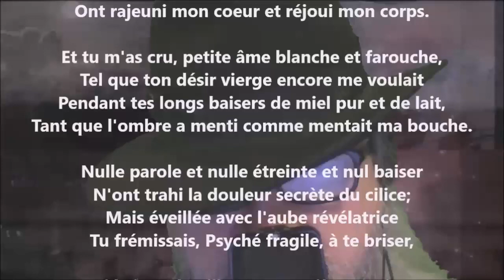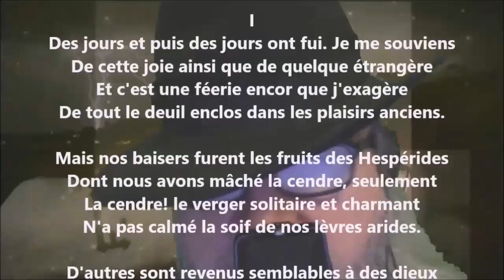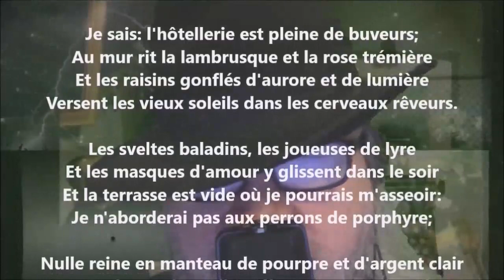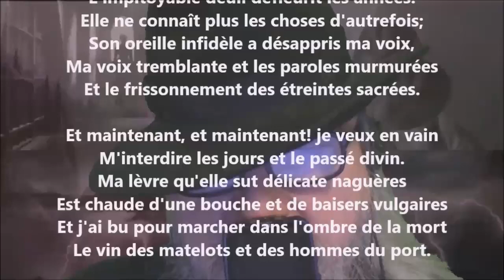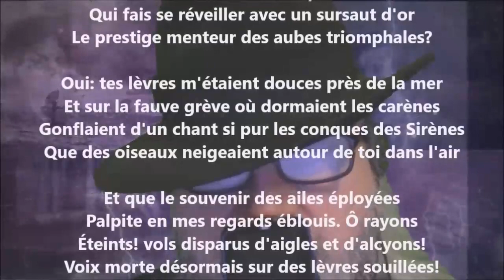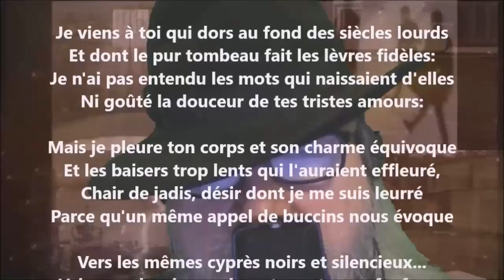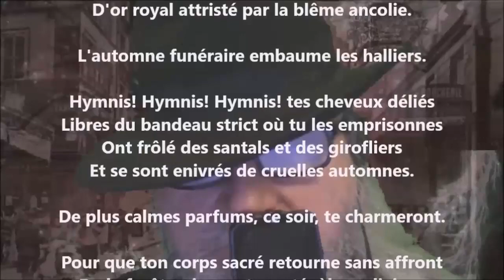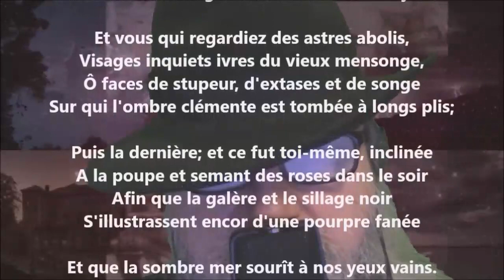Les vaines images - Pierre Quillard lu par Yvon Jean